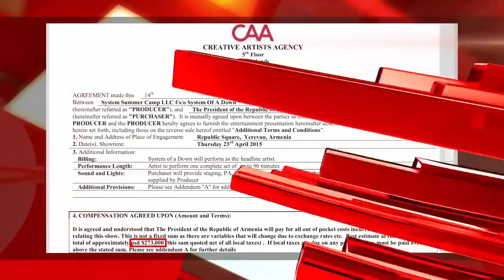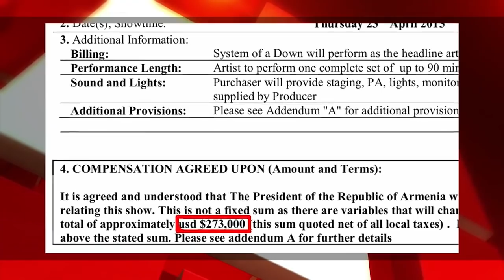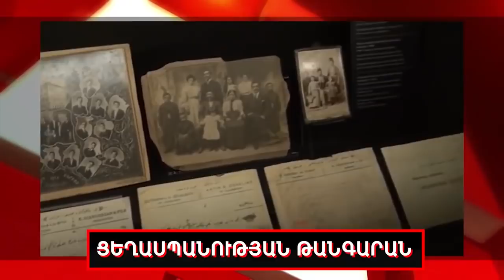Երիտասարդը Արարատ Միրզոյանն է` ՀՀ ԱԱԾ և Թուրքիայի հատուկ ծառայությունների գործակալը.Միքայել Մինասյան